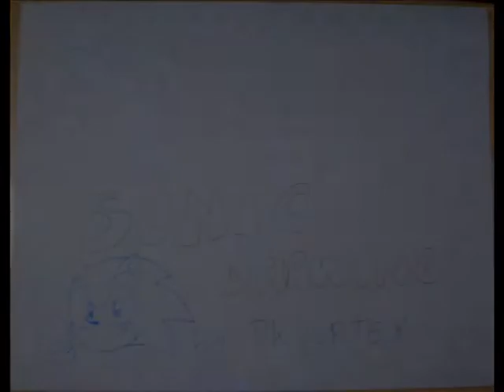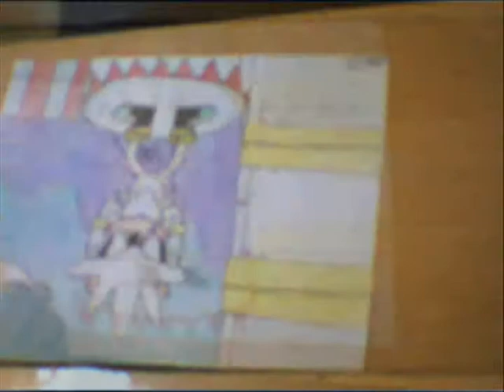OHS - It's No Use!!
Fue agotador hacerlo